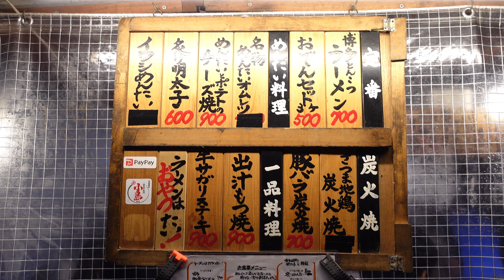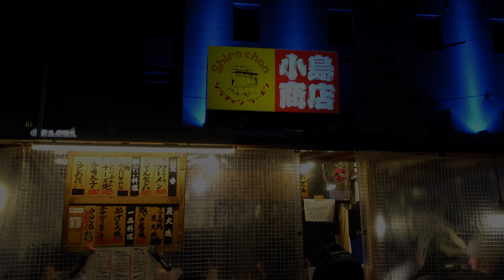大人気の博多とんこつラーメン＆盛り付けがキレイな屋台グルメ！福岡中州で行列のできる人気の屋台｜Street food in Nakasu, Japan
福岡中洲の川沿いにある
【中洲の屋台 小島商店 feat. シラチャンラーメン】

博多とんこつラーメン（白ちゃんラーメン）が一押しのおすすめメニュー
その他、おでん、炭火焼、明太創作料理など一品料理も充実です。
料理の丁寧さ、盛り付けにも拘った見た目も味も美味しい屋台飯が堪能できます。
春吉には店舗（博多 小島商店）もありますよ！

【メニュー】
白ちゃんラーメン700円
おでん3ヶ500円
名物めんたいオムレツ700円
炙り明太子600円
豚バラ炭火塩焼650円
地鶏炭火焼き800円
出汁もつ焼き900円
牛さがりステーキ900円
クのミノ600円
かるぎ500円
コリコリ600円
プルコリ600円
手羽めんたい300円
山いも鉄板焼700円
いわしめんたい500円
※料金は変更になる場合があります。

【店舗情報】
名前：中洲の屋台 小島商店 feat. シラチャンラーメン
住所：福岡県福岡市博多区中洲1-8 清流公園
目印：中洲屋台街の真ん中ぐらいです、那珂川通り沿い
営業時間：18時～翌1時30分ぐらい
定休日：日曜日
電話：？

※小島商店様、撮影に協力頂きまして本当にありがとうございました。